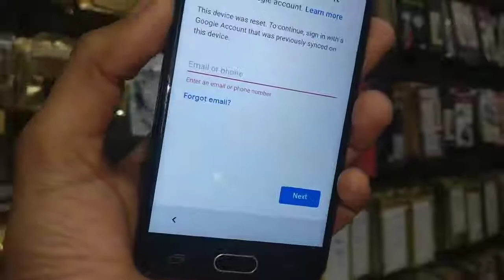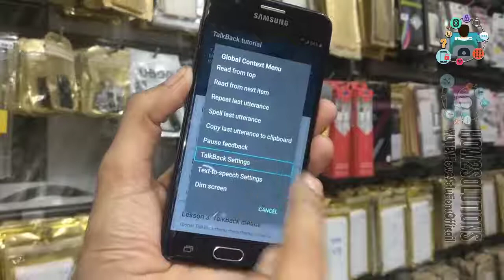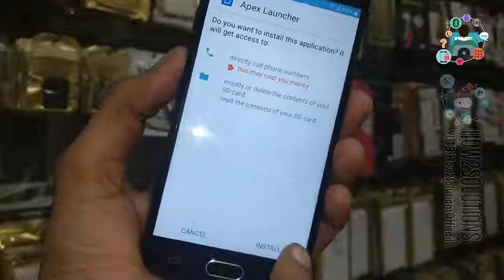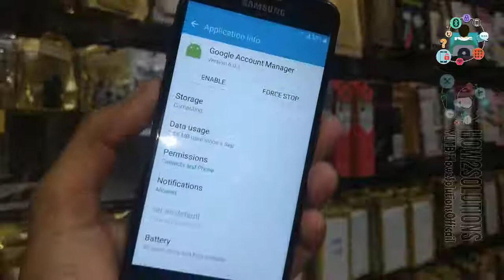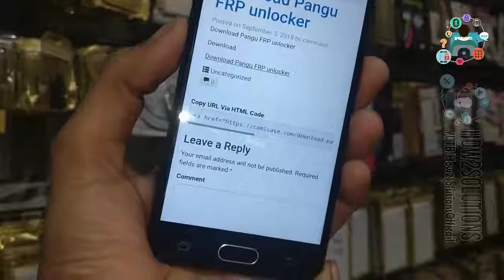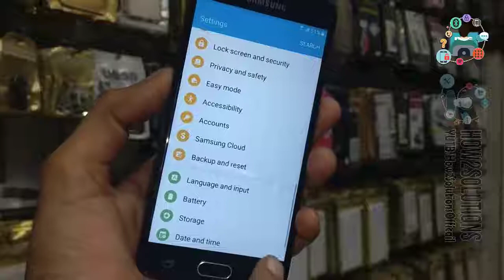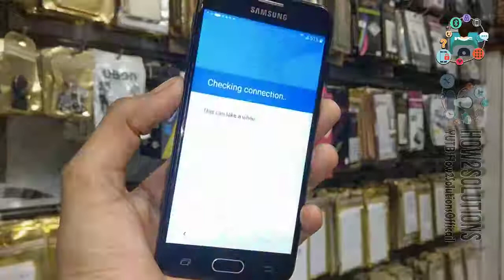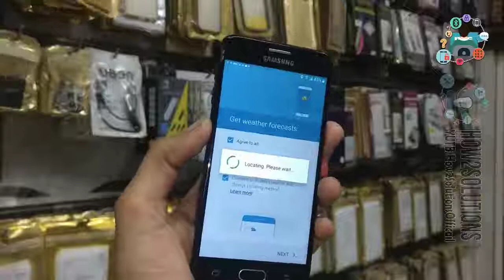2018 best FRP Tool APK Pangu FRP Unlocker, J5 Prime J8, J7 Max, J6, J5, J3, J2, on8, on7,on5